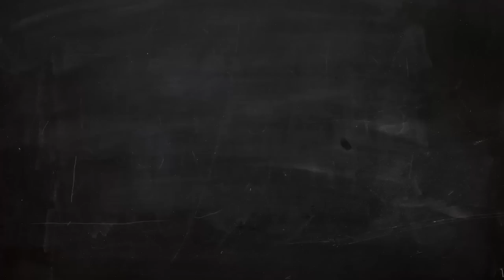Giant Cupcake Cake Tutorial Promo